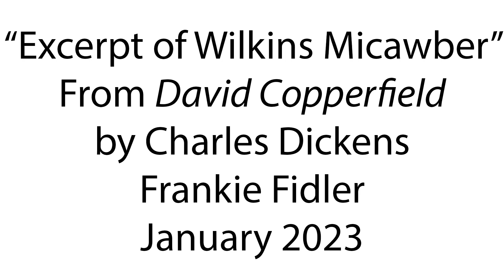Wilkins Micawber from Charles Dickens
A performance of a monologue excerpt of the character Wilkins Micawber from David Copperfield by Charles Dickens.